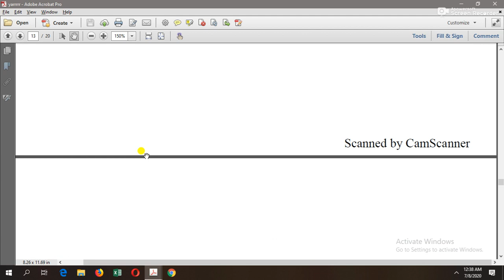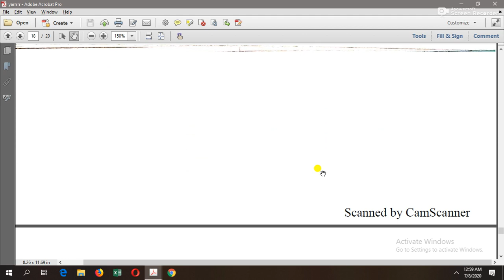BSc Vector Analysis by Z.R Bhatti Exercise 4.1 Q# 34 to Q#40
Book :Vector analysis By Z.R Bhatti

Paper: Math B

Subject mechanics and vector analysis

In this video we are going to discuss Exercise 4.1 of vector analysis.

We have done question number 34 to question num 40 in this video

This portion of mathematics B course covers 16 marks of paper